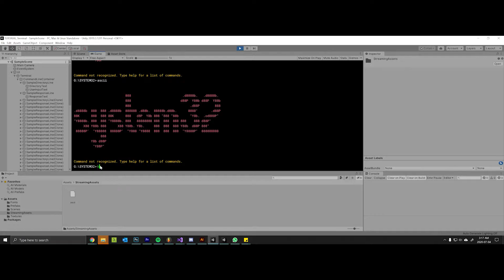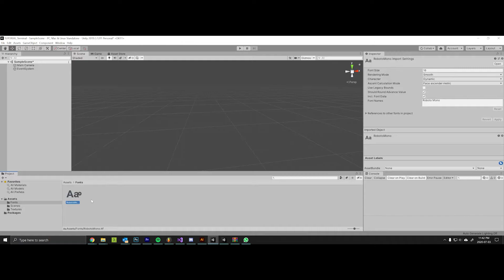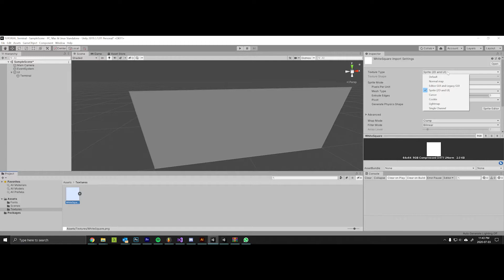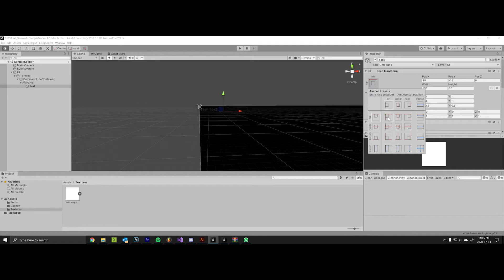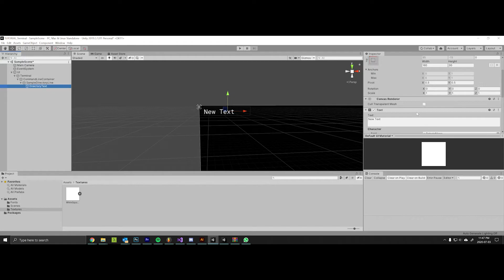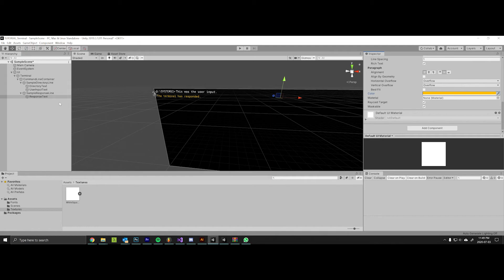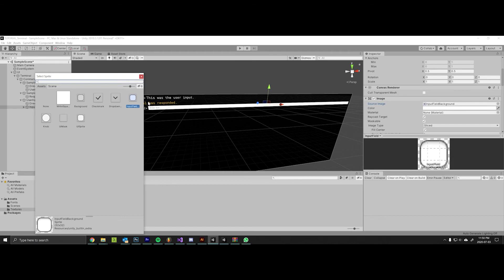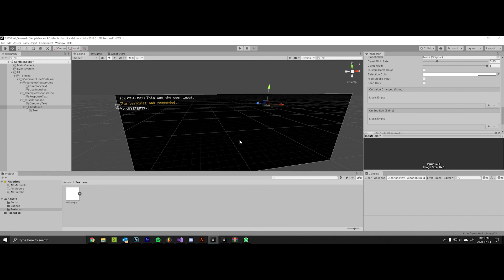Unity Terminal - (Episode 1/5) Layout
Build A Terminal in Unity (Ep.01) - Layout

In this series we take a look at how to build a simple terminal in Unity. With the base classes and structure down, you will be able to customize this baby to do just about anything.